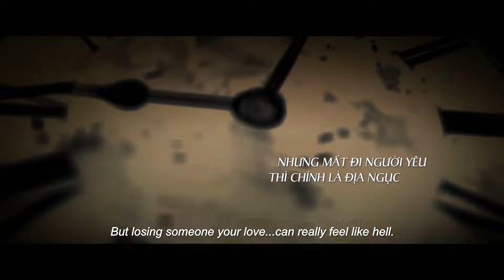Official Trailer | Kẻ Thứ Ba | Beta Cinemas | Khởi chiếu 13/05/2022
Phim Kẻ thứ ba kể về tình yêu, sự ngọt ngào đi kèm những trắc trở mà cặp đôi nào cũng từng trải qua. Phim mở đầu bằng mối tình thơ mộng, lãng mạn giữa chàng họa sĩ Quang Kha (Han Jae Suk) và cô nàng bác sĩ Thiên Di (Lý Nhã Kỳ). Tuy nhiên, lúc hạnh phúc vừa chớm nở thì biến cố lại bất ngờ ập đến...